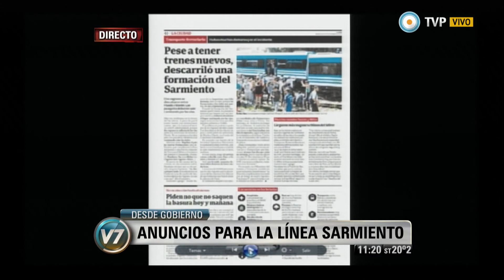Visión 7 - Denuncian sabotaje en un descalce del Sarmiento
El ministro del Interior y Transporte, Florencio Randazzo, presentó este martes un informe técnico, complementado con imágenes, sobre el descarrilamiento de una formación del tren Sarmiento ocurrido el 30 de diciembre mientras en el Puerto de Buenos Aires se procedía al descenso de 30 de los 180 nuevos coches para el Mitre. “No fue un hecho fortuito”, afirmó. Se trató de un acto de “negligencia grave o de un sabotaje”, dijo. La denuncia recayó en la sala Nº 3 del Juzgado Federal de Morón a cargo de Juan Pablo Salas. La formación circulaba normalmente desde Moreno hacia Once, cuando entre las estaciones Morón y Haedo la unidad trasera se descalzó en un cambio de vía, donde se encontraba trabajando una cuadrilla. Al referirse a una posible adulteración de pruebas, anunció: “Hemos comenzado el proceso de despido de estos dos empleados, no se tolerarán este tipo de actitudes por parte del personal. Nos sentimos acompañados por la mayoría de los trabajadores que sienten que están siendo parte de un proceso inédito que no se daba en los últimos cincuenta años en materia ferroviaria”. Emitido por Visión 7, noticiero de la TV Pública argentina, el martes 13 de enero de 2015.